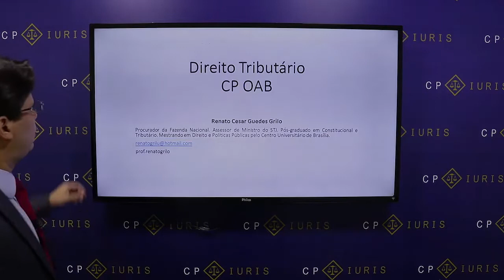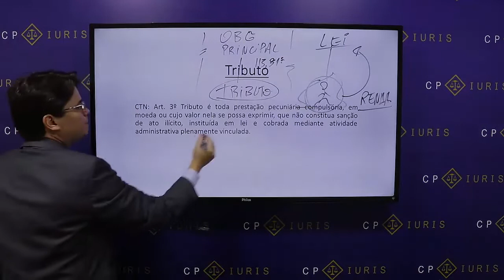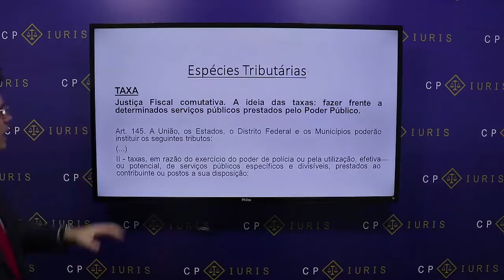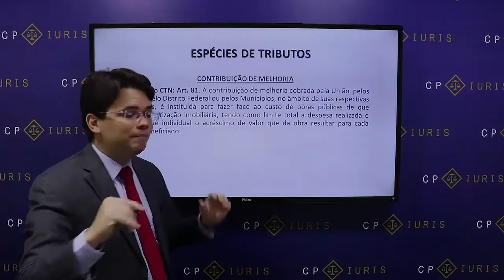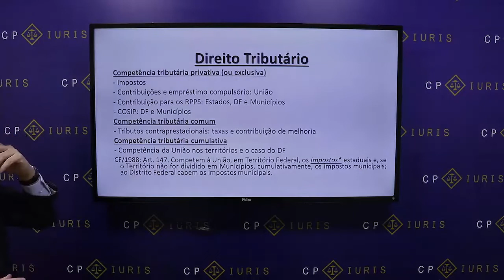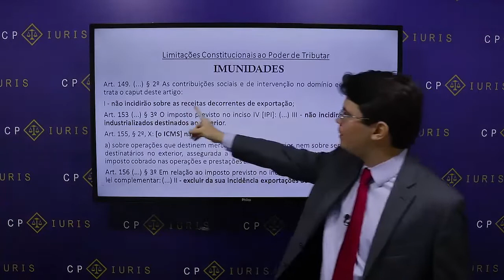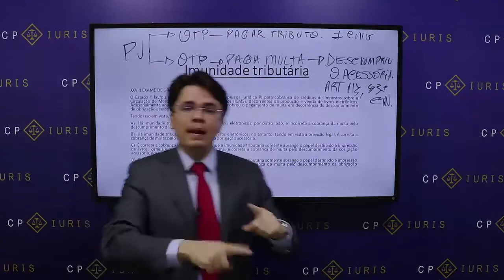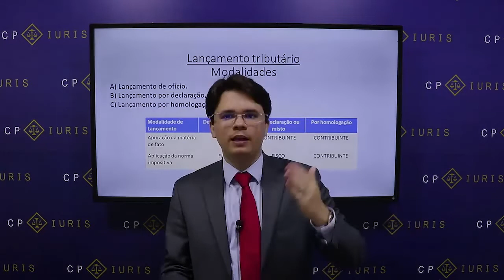Direito Tributário - Renato Grilo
Estamos na última semana para a preparação para a Reta Final CP OAB chegandojunto.

Quer assistir as demais aulas do Reta Final com todos os materiais? envie um e-mail solicitando para e assista de nossa plataforma

A aula de hoje é da professor Renato Grilo.

Quer ter acesso ao material dessa aula, o e-book de Direito Administrativo, entre no link e baixe!

Quer ter acesso ao material dessa aula, o e-book de Direito do Trabalho, entre no link e baixe!

Quer ter acesso ao material dessa aula, o e-book Descomplicando Processo Penal, entre no link e baixe!

Quer ter acesso ao material dessa aula, o e-book Descomplicando Processo Civil, entre no link e baixe!